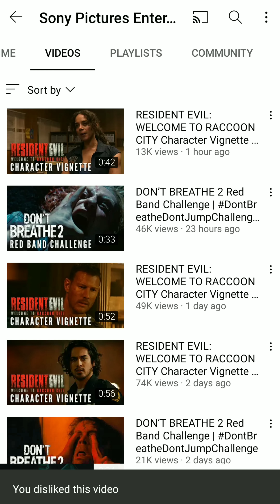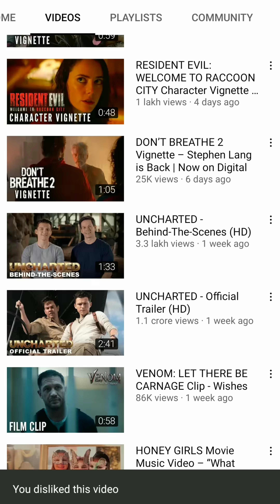Spiderman Fans in Angry 😡😡😡